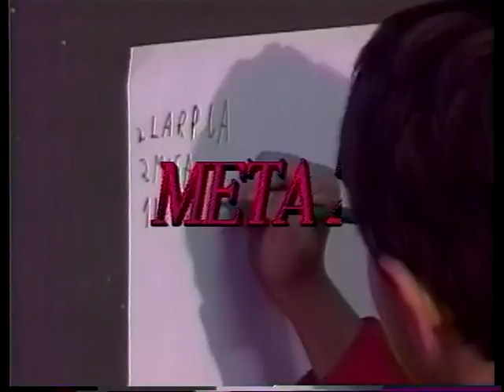Meta 21 - 1/5